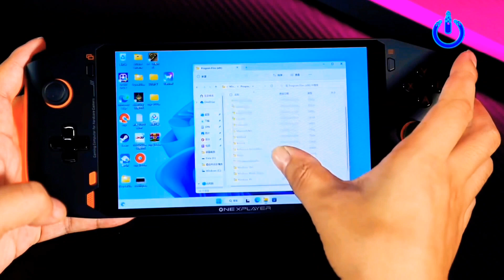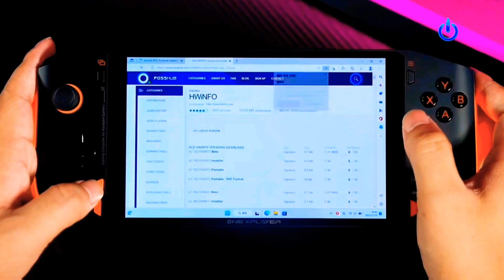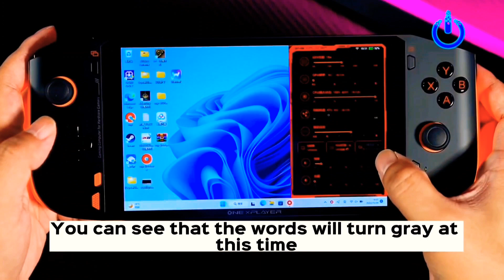Onexplayer mini pro 6800u Change and modify some device settings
ONEXPlayer mini pro Ryzen 7 Review